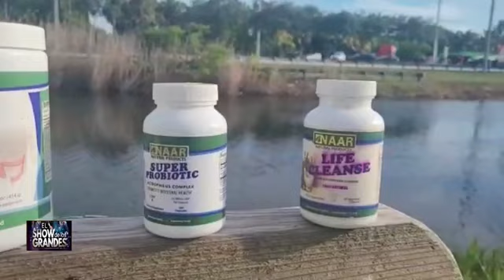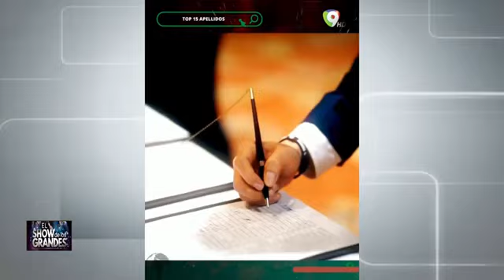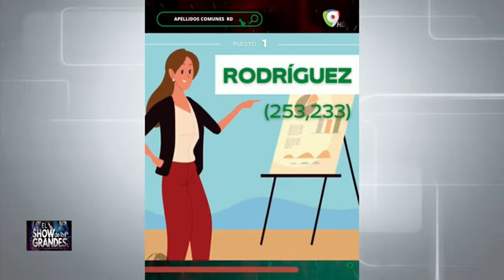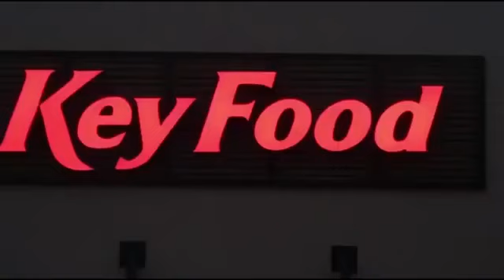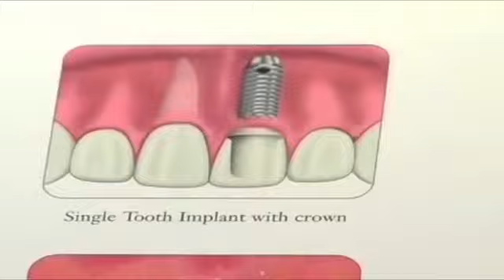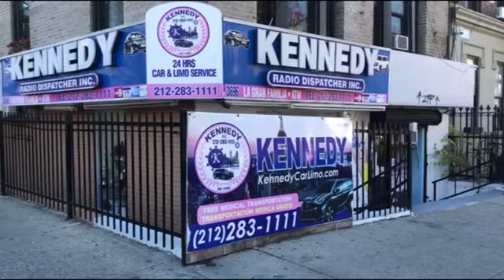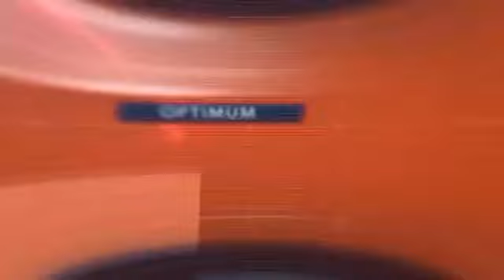El Show de Los Grandes │ Agosto 13, 2022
Sabados | 11am | @optimum